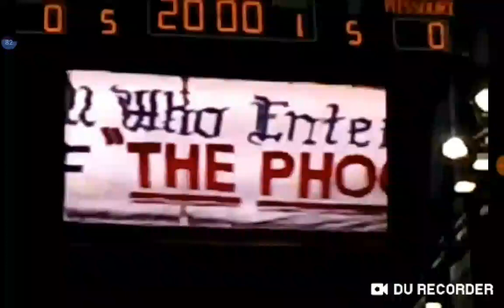I'm Missing The Ball Game, Who Stole My Stuff?!!!!